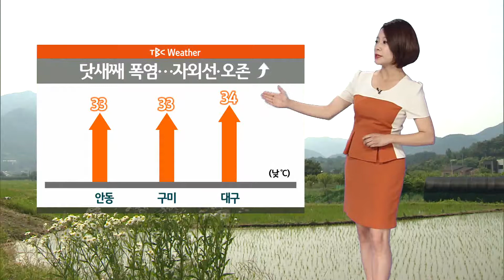날씨 170622[대구경북 TBC뉴스]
🌤어제보다 기온 더 올라..자외선•오존 주의🌤
 ✔️최고기온: 26~35도
✔️상주•문경 건조주의보